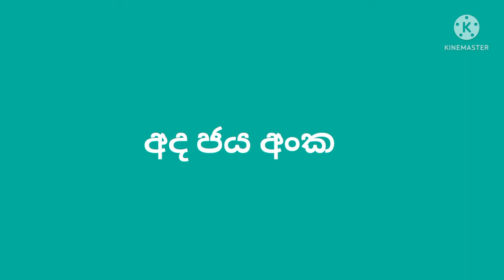Lottery Result |DLB and NLB 2022.05.26| Lottery Result Sri Lanka | lotharai dinum / vinu bro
mahajana samaptha
lagna wasanawa govisetha
sanwardana wasanawa
mega power
jathika sampatha
super ball
ada kotipathi
jayoda
supiri wasana
kotipathi kapruka

කෝටිපති කප්රුක
මහජන සම්පත
ලග්න වාසනාව
අද කෝටිපති
ජාතික සම්පත
සංවර්දන වාසනාව
ජයෝද
ගොවිසෙත
සුපිරි වාසනා සම්පත
මෙගා පවර්
 සසිරි